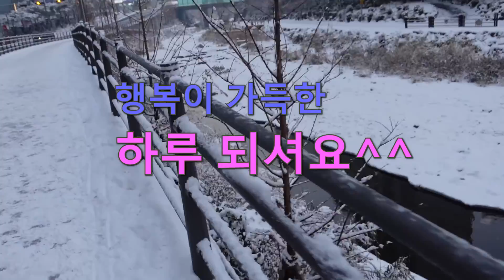오늘 아침 출근길 모습을 영상으로 담아봤습니다 힐링하고 가셔요 ㅋ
용인시 수지구 탄천길 입니다.
걸어서 5KM 정도 되는거리인데.. 운동삼아 걸어다닙니다.
눈이 소복히 쌓인 모습이 너무 예쁘네요